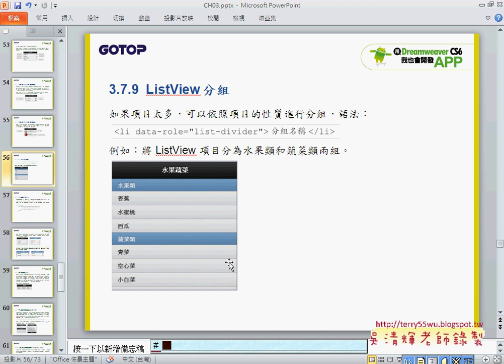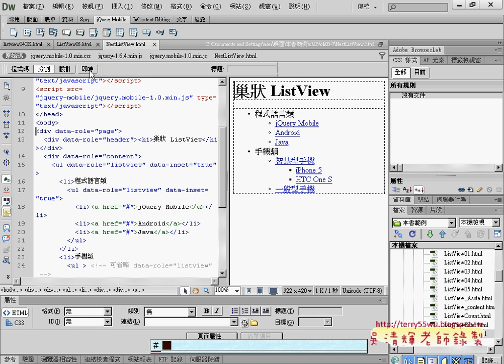07 分組與巢狀ListViewAPP開發教學 吳老師1